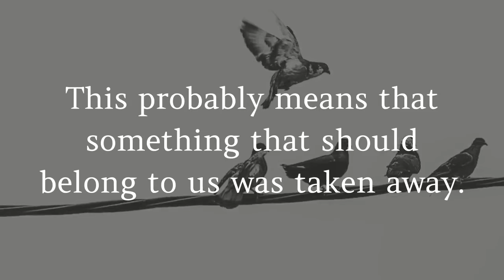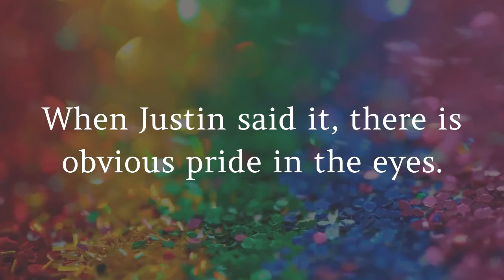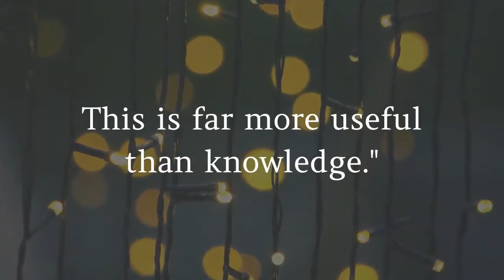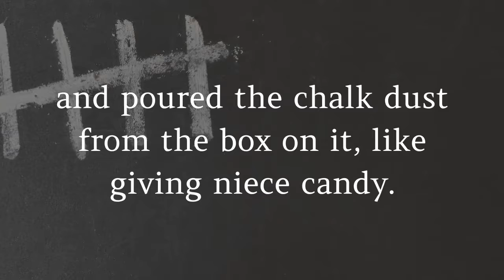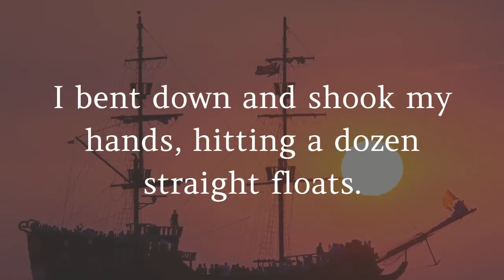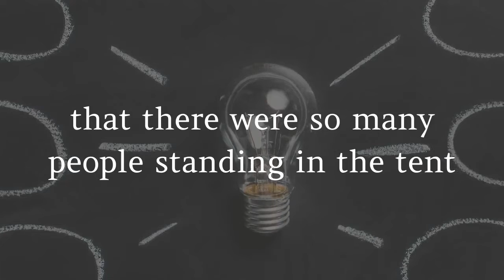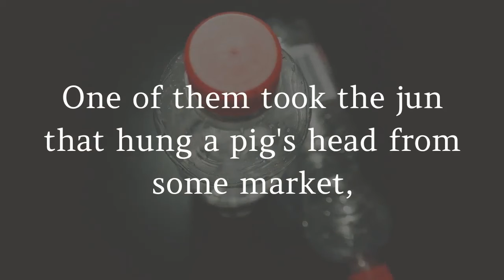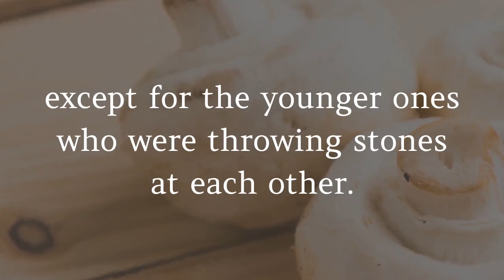[Audiobook] Bloody chalk ash: Drugs are expensive snacks here --Golden Triangle Story（reading，read）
The author says:
I and the protagonist in the article talked about Justin many times.
He said that Justin was the first American he saw, stupid and stubborn. It was not the same as the American he imagined.
I asked him what he imagined as an American.
He said, "I used to think that Americans are bad, imperialism, and the impression comes from the history books. After knowing Justin, I have a good impression of Americans."
Fear and prejudice stem from the unknown, Justin changed the protagonist's idea, and must have left something in the children's heart.
Unfortunately, Justin was killed by extreme violence too early.